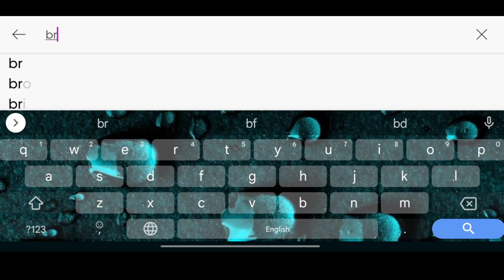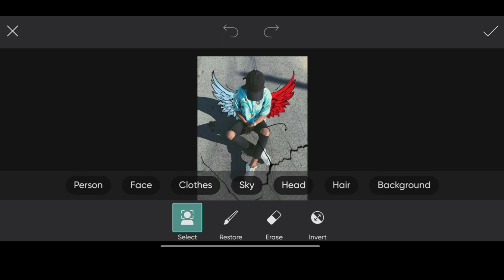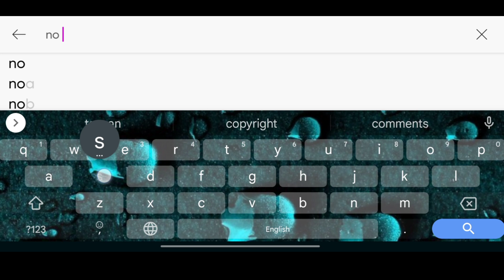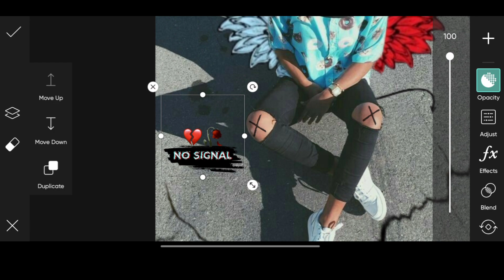Devil 👿 wing 💸 photo editing Picsart aesthetic photo editing tutorial || Pari Editing zone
▶️ 𝙰𝚋𝚘𝚞𝚝 𝚝𝚑𝚒𝚜 𝚟𝚒𝚍𝚎𝚘 👇

so guys in this Video i have explained you that how to edit devil 👿 wing  Photo Editing in PicsArt step by step...

▶️ Important Notice 📢

▶️ Helpful Video 👇

Android Phone =

PicsArt background colour tune photo editing photo editing videos
brother heart Photo Editing